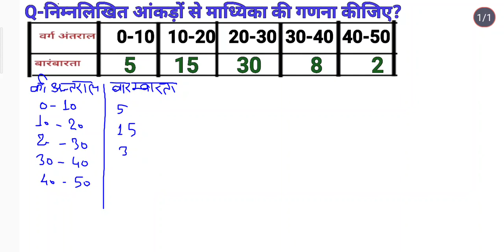Class 10th math Important Question for Highschool UP Board Exam 2024. माध्यिका या माध्यक का मान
माध्यिका का मान ज्ञात करना,माध्यक का मान ज्ञात करना,maadhyika ka maan gyaat karana,maadhyak ka maan gyaat karana,
Finding the value of median,
class10th math Important chapter up board 2024
math important Question class 10th 2024 up board